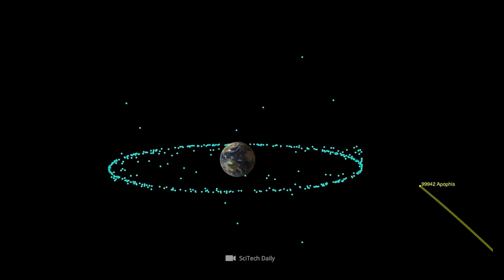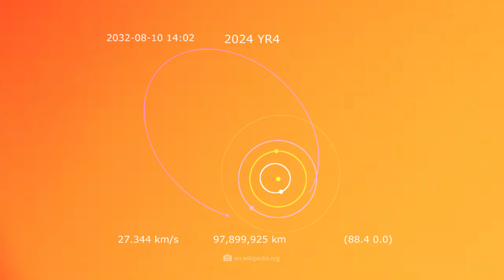Real Danger! Leading Scientists Warn of Imminent Threat from Asteroid 2024 YR4!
The alarm light has not yet turned red: and yet there is a real danger that asteroid 2024 YR4 is on a collision course with Earth! According to this, the 40- to 90-meter-wide space rock could either smash into our earthly home on December 22, 2032 – or just miss us. Experts currently estimate the risk of impact at 1 in 82 or 1.2 percent – but let's be clear: this is the second highest value ever reached on the Turin scale! But what happens next? How do those in charge prepare for the rendezvous with the asteroid – and could an impact be avoided at all if it comes to it?